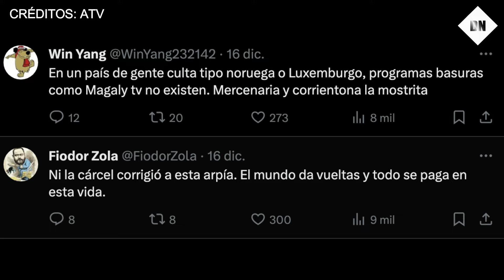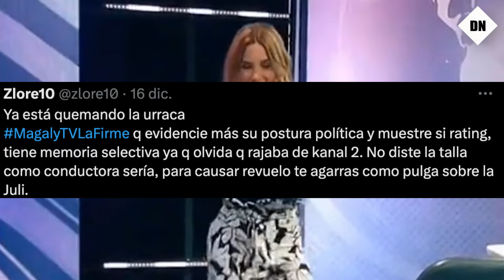Magaly Medina NO Deja Pasar EL DOLOR Tras la Salida Juliana Oxenford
Magaly Medina no ha escatimado en fuertes críticas tras la controversial salida de Juliana Oxenford de ATV. La presentadora de "Magaly TV La Firme" ha dado a conocer que Juliana tiene 15 días para expresar sus opiniones y victimizarse. Magaly, confiada en su valía como producto televisivo, sostiene que aquel que conoce su valía no enfrentará escasez de oportunidades laborales.

Las críticas se centran en la acusación de que Magaly está dañando su propio programa al resaltar su postura política y exhibir su rating. Algunos comentarios insinúan que la presentadora padece de memoria selectiva, recordando su despido del Canal 2 y su presunta falta de seriedad como conductora. Además, se le reprocha por aferrarse a la situación de Juliana como una estrategia para generar polémica.